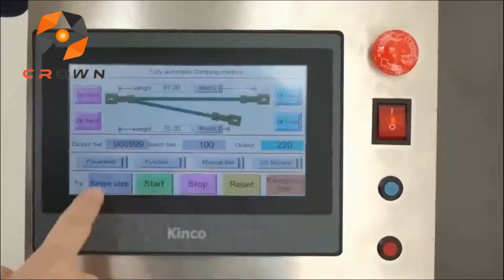Full auto double wire cutting stripping merge crimping machine